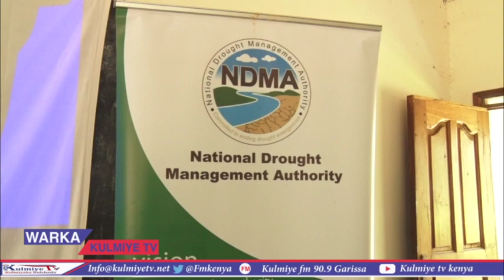Masuuliyiinta Abaqeyle Oo Kulan ayaahooda uga Tashanayaan Ku Yeeshay Magaalada Garissa.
Kulan uu soo qaban qaabiye Wakilka abaqeyle Hon Hajir Dahiye oo kashaanayo hayaadaha oppd iyo ndma ayaa waxaa lugu qabtay xarunta ftc ee magalada Garissa.